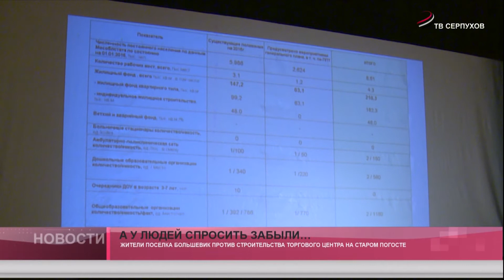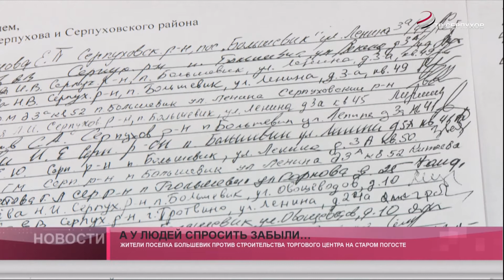Публичные слушания для галочки